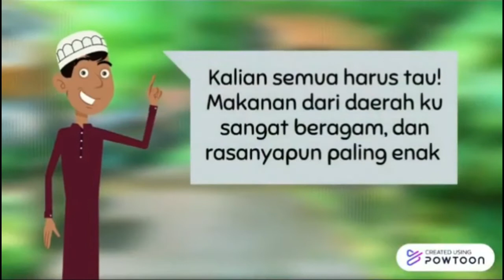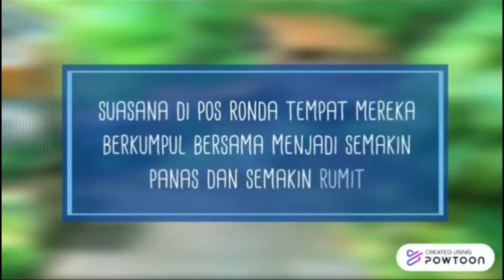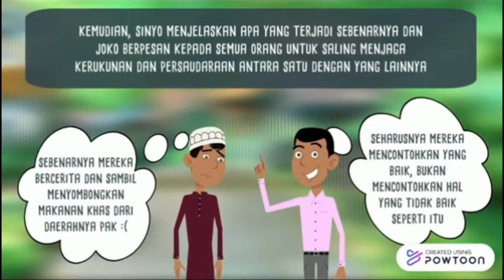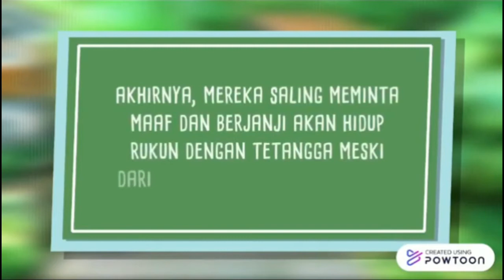Pembelajaran Kelas 5: Negara Agraris dan Maritim